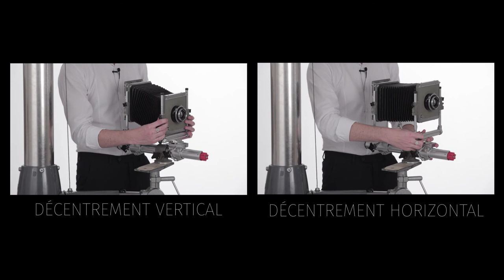[CODEX-PHOTO-EP05] Monter et utiliser une chambre 4x5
Comment monter une chambre monorail 4x5" ?

Les différentes étapes pour assembler et utiliser une chambre monorail 4x5" (valable aussi pour du 8x10")

Retrouvez nous sur nos réseaux et sites professionnels
Simon Lagoarde :